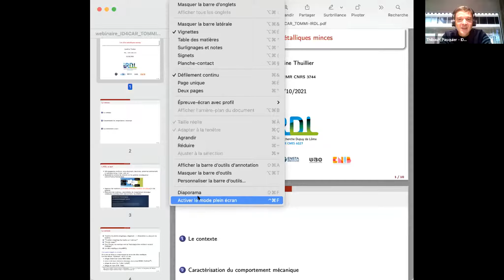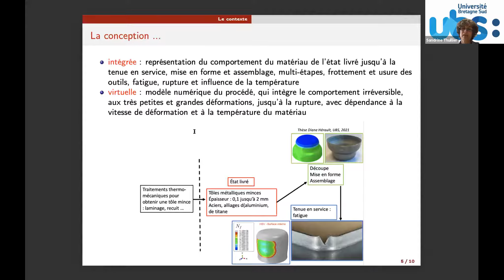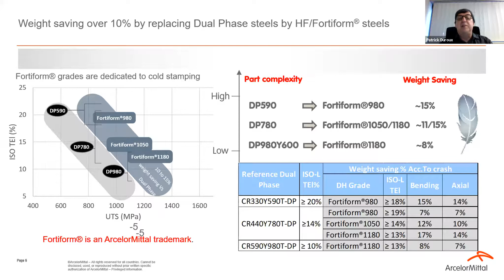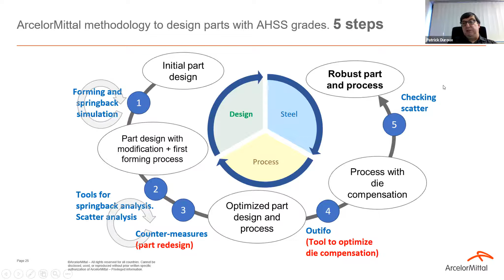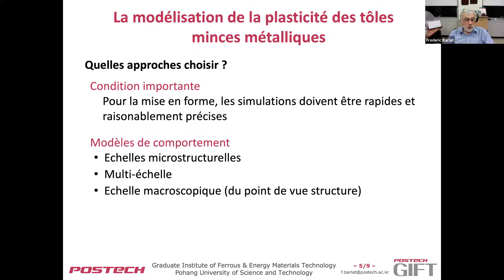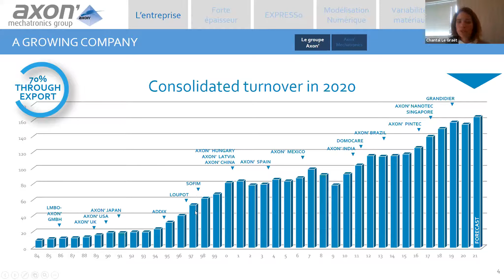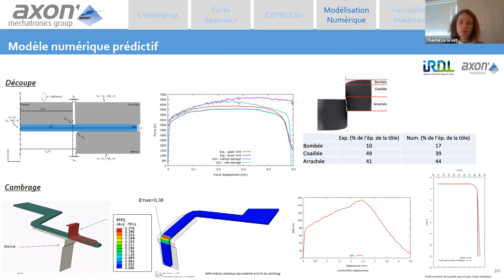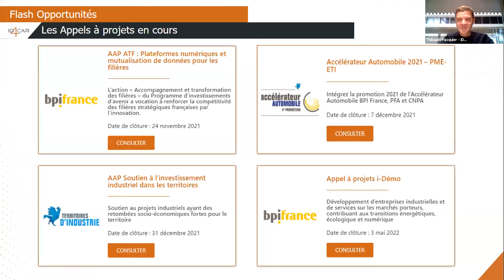Les défis des tôles métalliques en industrie | Replay du 7/10/2021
Vous pensiez tout savoir sur les dernières innovations et usages des matériaux métalliques en industrie ? Et non… il n’y a pas que l’impression 3D pour innover dans le domaine… Venez découvrir les dernières tendances et nouveautés liées à l’utilisation de tôles métalliques, aux alliages spécifiques, à leur assemblage ou encore aux outils de caractérisation de ces matériaux, en participant à notre Webinaire.

Interventions de:

- Thibault PASQUIER - Chef de projets Innovation - pôle ID4CAR
- Sandrine THUILLIER – Enseignant-chercheur à l’Université Bretagne Sud
- Patrick DUROUX - cluster manager, Automotive Forming Techniques and Applications - ArcelorMittal,
- Chantal LE GRAET - Ingénieur R&D - Axon Mechatronics
- Prof Frederic BARLAT - Postech

ℹ ID4CAR est le hub de référence des filières Véhicules et Mobilités du Grand Ouest (Bretagne, Pays de la Loire et Nouvelle-Aquitaine). Notre mission : développer la compétitivité par l’Innovation, le Business & l’Industrie du futur.